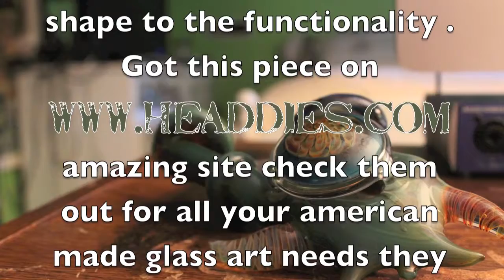Chaz Sherlock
Artist-Chaz check out for sick american made glass art